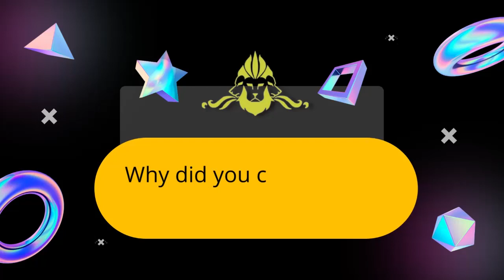Canadian Study Pathway to Permanent Residency Testimony: Deanne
CANADIAN STUDY PATHWAY TO PERMANENT RESIDENCY VISA APPROVAL!
Congratulations to Deanne for getting her Canadian Study Pathway to Permanent Residency visa. We are cheering for you! We are always praying for your success and good health. Stay safe and healthy! God bless always.

Your future self would thank your today for investing in International Education and Internships.

BOOK NOW FOR A FREE CAREER COUNSELLING SESSION!
For more information on our Study abroad and Cultural Exchange programs in various countries. Feel free to book a FREE career counseling session at your convenience (VISIT or VIRTUAL set up). You can also contact us anytime at mobile numbers 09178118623; 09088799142, WhatsApp 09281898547,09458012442, Viber: 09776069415 and 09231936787. (Just send us a text message if we happen to miss your call or our numbers are out of coverage). Our office address is Unit 812 One Corporate Center Meralco Ave. cor Julia Vargas Ave. Ortigas Center, Pasig, Metro Manila, 1600(back of SM Megamall).
FOR MORE INFORMATION ON ALL OUR VISA APPROVALS & SUCCESS STORIES, PLEASE FOLLOW AND LIKE OUR FACEBOOK